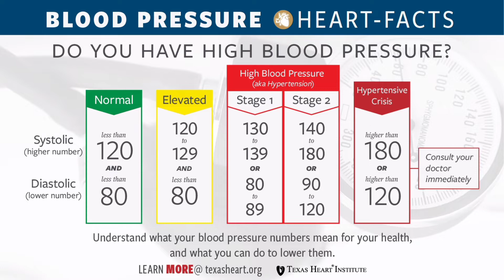why salt increase blood pressure ? নুন কি ব্লাড প্রেসার বাড়াতে সাহায্য করে?নুন ব্লাড প্রেসার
নুন কিভাবে ব্লাড প্রেসার বাড়াতে সাহায্য করে সেটাই ভিডিওতে দেখানো হয়েছে গানটি ভিডিওটি দেখুন